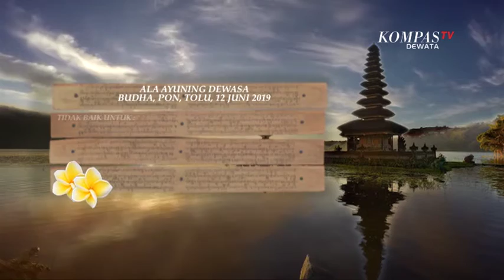SG03 - ANTUSIAS WARGA BALI TINGGI UNTUK MILIKI BALI UNITED (12/06/2019)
KOMPAS DEWATA PAGI.